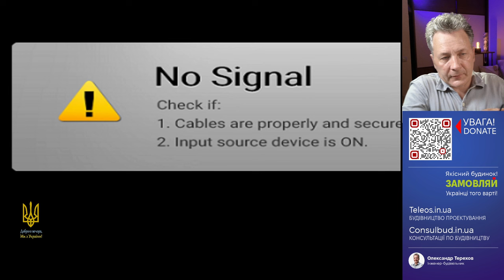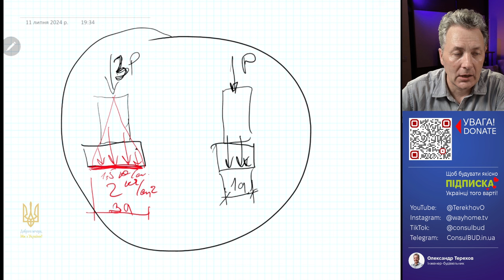Це головний розрахунок стрічкового фундаменту